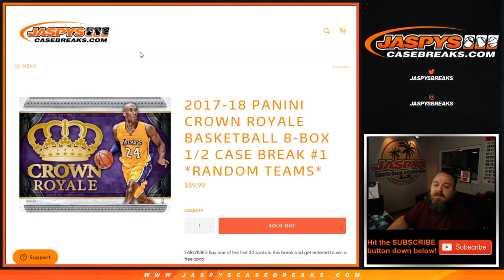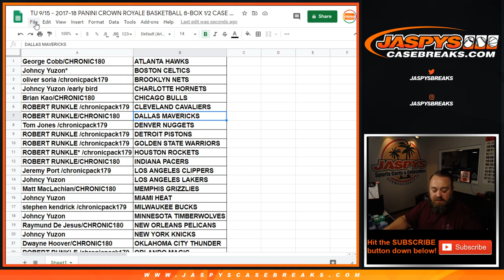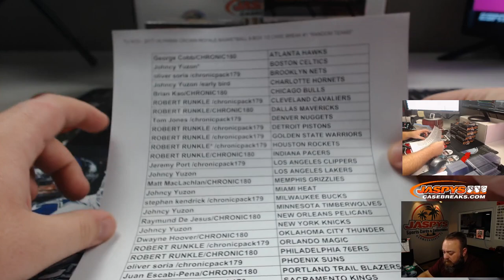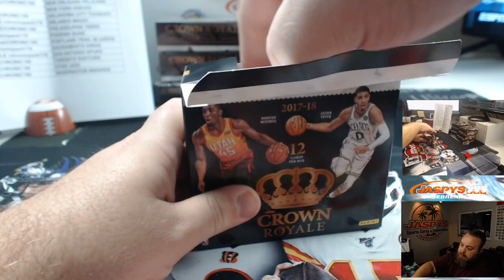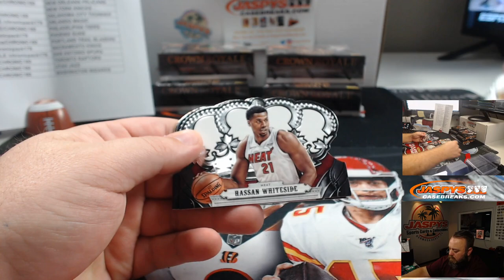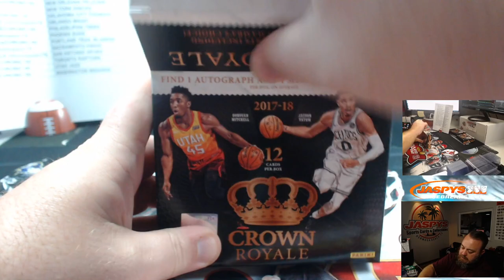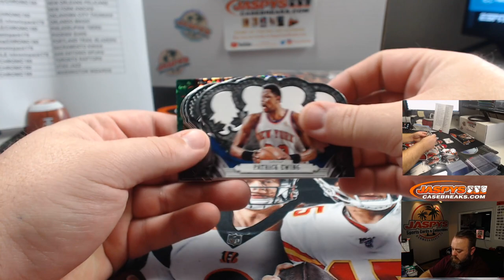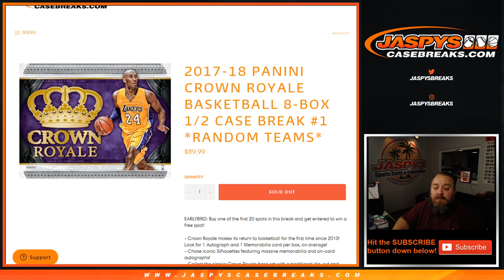TU 9/15 - 2017-18 PANINI CROWN ROYALE BASKETBALL 8-BOX 1/2 CASE BREAK #1 *RANDOM TEAMS*